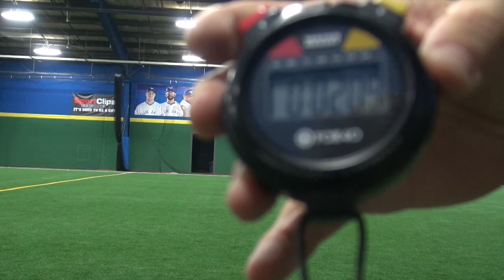Ty Barclay Recruiting Video - 2016 Grad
This video is about Ty Barclay Recruiting Video